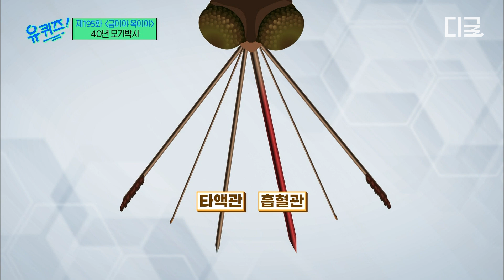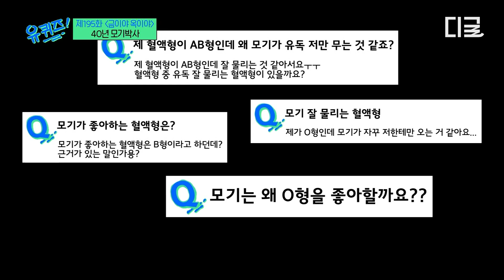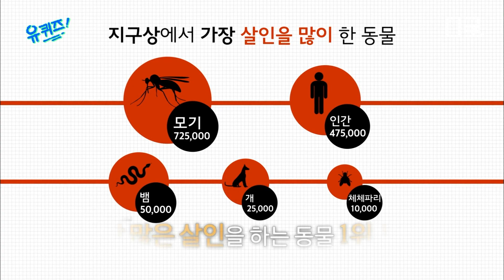[유퀴즈온더블럭] 우리 냥이를 위해 준비한 사료가 바퀴벌레들의 먹이로 사용되고 있었다?🤬 당X마켓 ‘바퀴 잡아주는 남자’ 표 바퀴벌레 깨알 상식 모음ㅋㅋㅋ🔥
〈유퀴즈 온더블럭〉 매주 수 저녁 8시 45분 tvN에서!

*회차정보 : 유퀴즈온더블럭 165, 195회